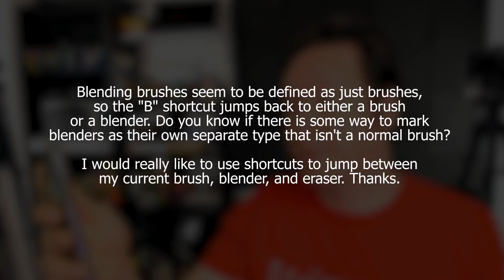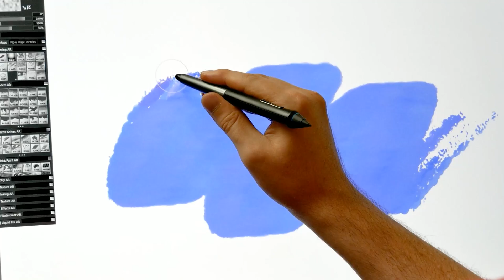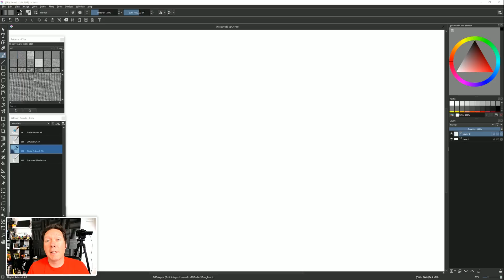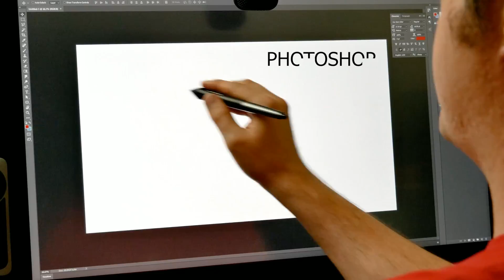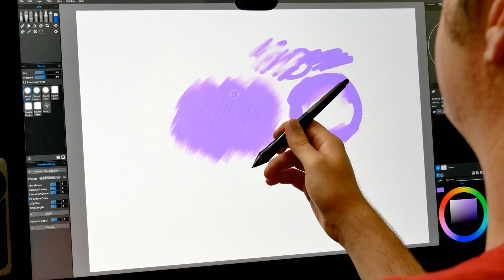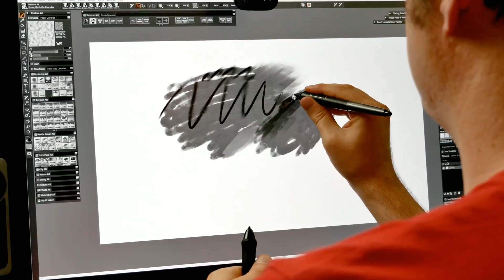Is There a Shortcut to Toggle Between 2 Brushes? - Digital Art Tips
One of my viewers asked me if there is a way to toggle between 2 brushes like a paint brush and a blender. In this digital art tip, I'll show you one way to do that in in Corel Painter. And I'll discuss whether or not it's possible to do it in other apps like Photoshop, Krita, Rebelle and more.

00:00 - Intro
00:35 - Toggling Brushes in Painter
02:20 - Toggling Brushes in Krita
03:00 - Toggling Brushes in Photoshop
03:51 - Toggling Brushes in Rebelle
04:42 - Outro